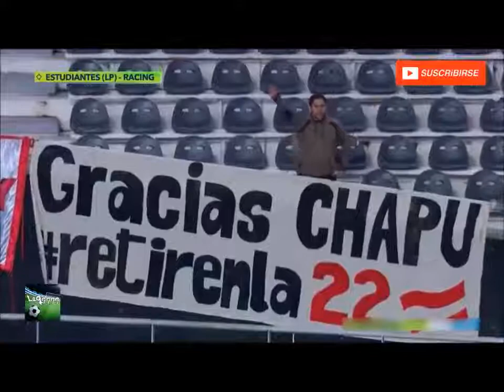Estudiantes vs Racing - CSAF 2019 - RESUMEN - Fase 1 (ida)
Resumen: Racing debutó en la Copa de la Superliga igualando 1 a 1 con Estudiantes en La Plata. Jonatan Cristaldo abrió la cuenta y Matías Pellegrini convirtió en el complemento.
Estadio: Ciudad de La Plata
Árbitro: Fernando Echenique
Fase: Fase 1 (ida)